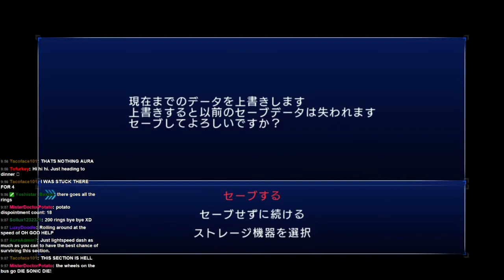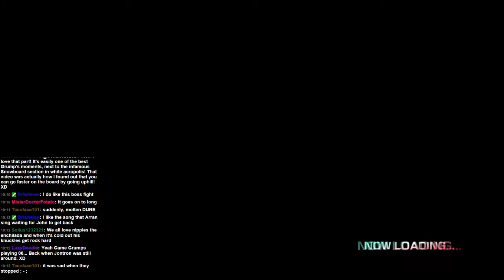Sonic the Hedgehog (2006) - Part 3 : Volcanoes are hot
And buildings are made of paper in this game